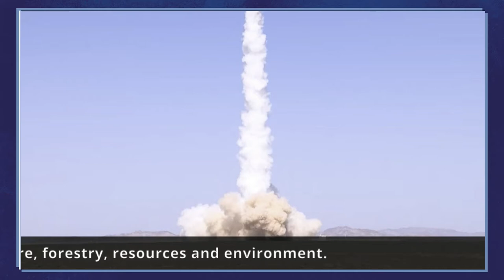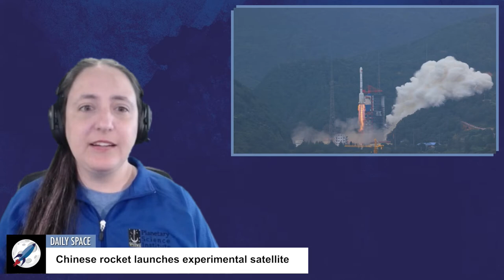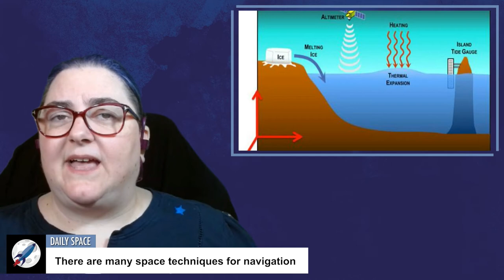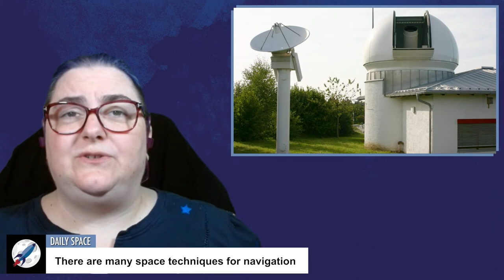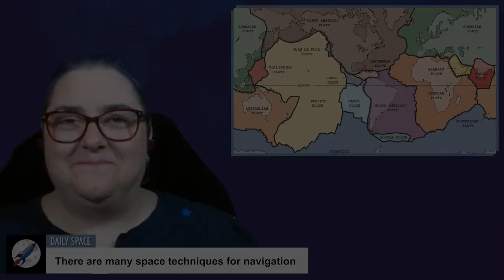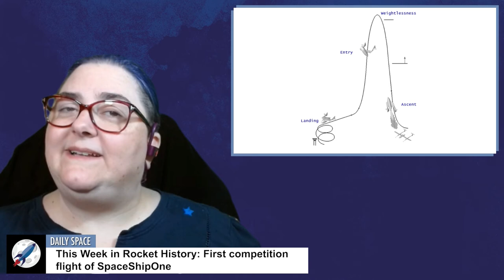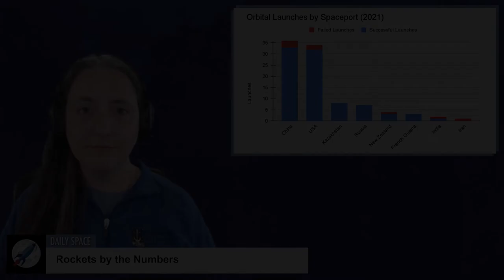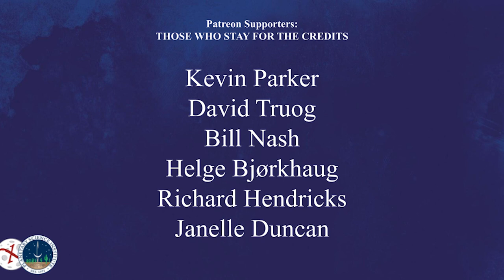Daily Space 29 September 2021: Rocket Roundup (Landsat, Space China, SpaceShipOne)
For Rocket Roundup, we have the latest in a long series of US weather satellites, a Chinese remote sensing satellite on a small rocket’s return to flight, and another secret Chinese satellite launched into an unusual orbit. Plus, this week in rocket history we look back at the first competition flight of SpaceShipOne.